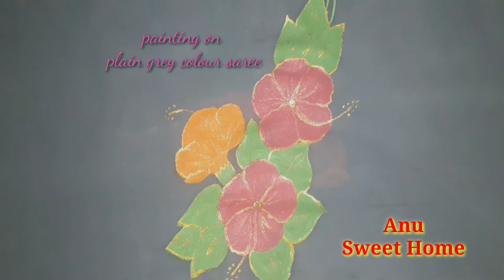Painting on grey saree/ leaves and flowers.